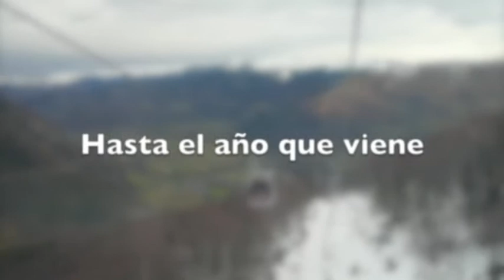freestyle ski 2011 snowpark : rails and jumps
Nacho Zorrilla y Guille zorrilla en los snowparks de "les deux alps", "formigal", "grand valira"
cancion : chasing the dream - alex kassel